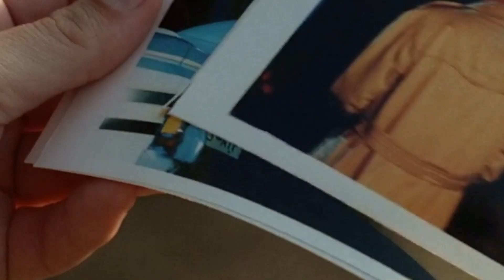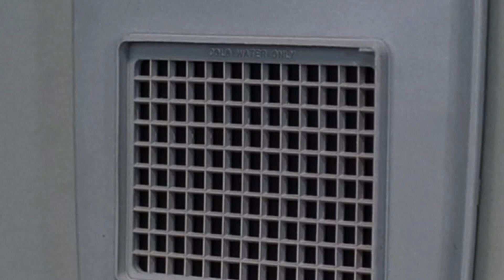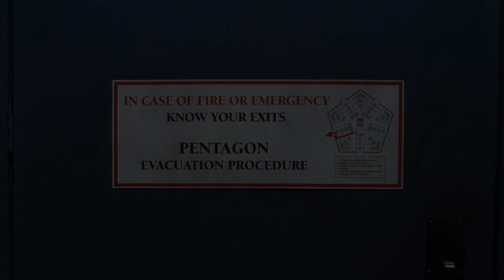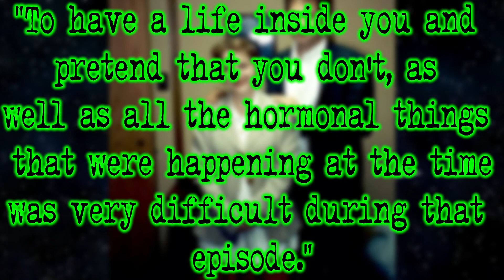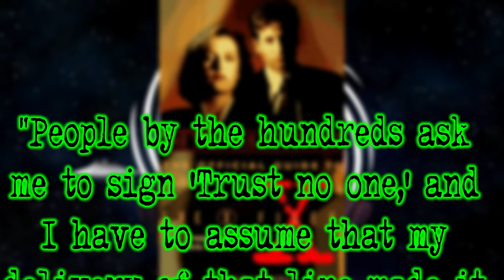The Erlenmeyer Flask S1E24 - The X-Files Revisited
Welcome back, today we're looking at The Erlenmeyer Flask.